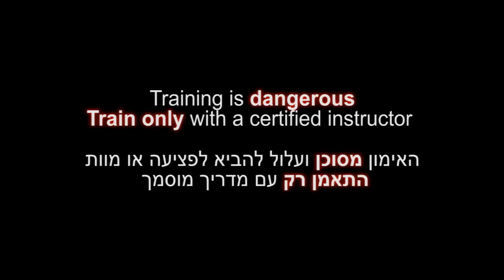Suiyoku, Kukishin ryu Dakentaijutsu - Ninjutsu technique for Akban wiki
Akban veterans documenting A koryu kata for The Akban wiki Kukishinden ryu techniques